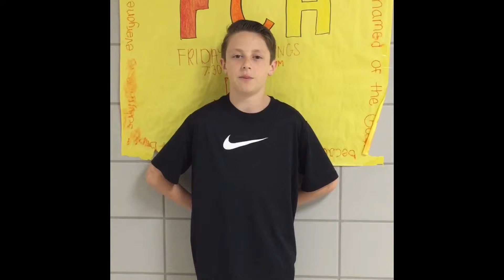Max Gottwalds project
Max Mattie Libby and chloe